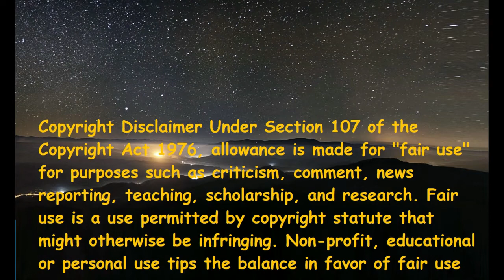Kim Jaehwan - the time i need (Italian Reaction)